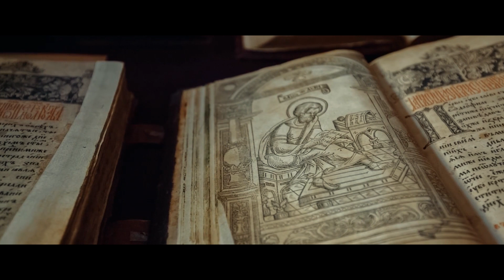ART BEATS | HERMITAGE: THE POWER OF ART - Trailer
Join us on a visually stunning journey through the daily life of the magnificent Hermitage museum, and retrace two and a half centuries of legendary art and history.

Featuring the largest collection of paintings in the world, the Hermitage has been a meeting place for foreign artists, architects and intellectuals creating connections through art and culture, and is forever marked by the acquisitions of the enlightened Empress Catherine II, whose personality has continued to fascinate art historians and critics over the centuries.

The Great Beauty star Tony Servillo leads us on a sumptuous and immersive exploration of cultural bridges between the past and the present, featuring some of the world's best art in glorious high definition on the big screen.